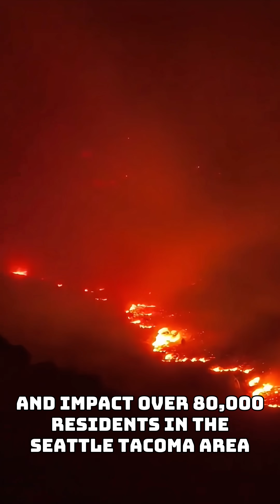The 5 most dangerous volcanos that could erupt at any time in USA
The United States is home to several dangerous volcanoes that could erupt at any moment. In this video, we count down the five most dangerous volcanoes in the USA—from Mount Rainier’s eruption risk to the powerful Yellowstone supervolcano threat.

Learn about real volcanic hazards, potential ash fallout zones, and the current US volcano warning signs. These active volcanoes in the USA are closely monitored by scientists, yet remain unpredictable.

We’ll cover:

The deadly potential of Kīlauea’s lava flows

Why Mount St Helens remains a serious threat in 2025

The massive danger lurking beneath Mount Shasta

The explosive power hidden within Yellowstone’s caldera

Stay informed on the 2025 volcanic threats in the USA.